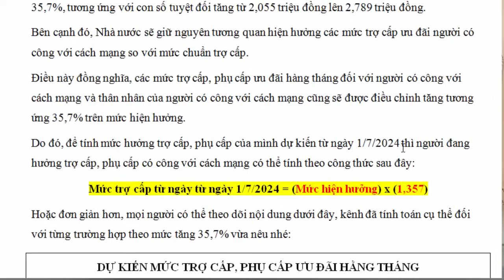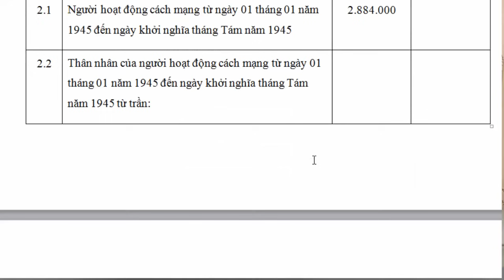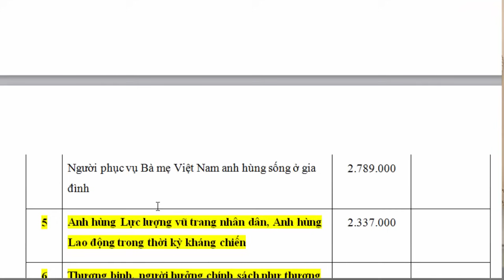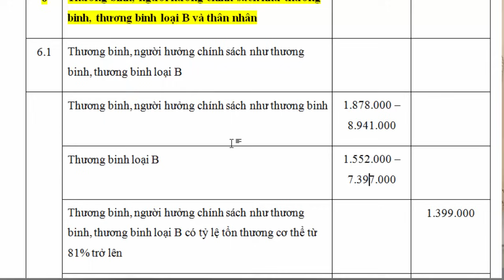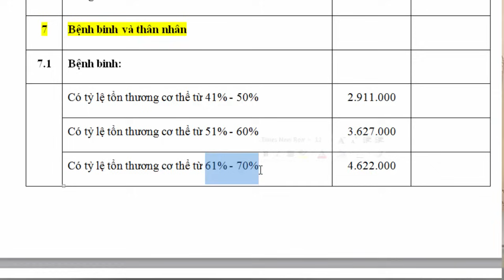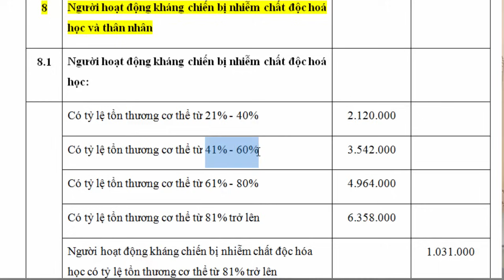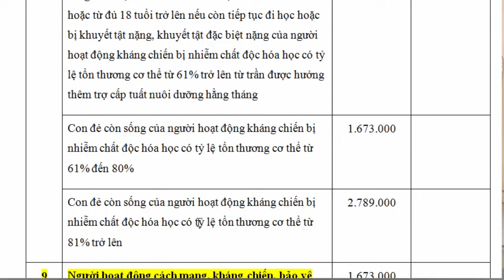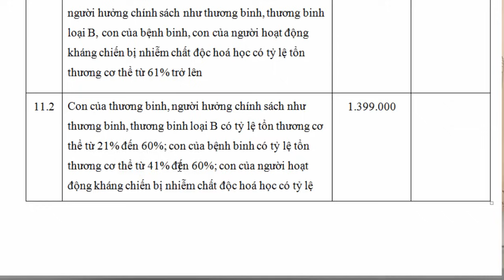Tính Chi Tiết Mức Trợ Cấp Người Có Công Từ Ngày 01/7/2024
Mới đây, Bộ trưởng Bộ Nội vụ cho biết ngày 19/6, Bộ Chính trị đã kết luận về cải cách tiền lương; điều chỉnh lương hưu, trợ cấp BHXH, trợ cấp ưu đãi người có công và trợ cấp xã hội từ ngày 01/7/2024.
Theo đó, từ 1/7/2024, mức chuẩn trợ cấp ưu đãi người có công với cách mạng sẽ được tăng 35,7%, tương ứng với con số tuyệt đối tăng từ 2,055 triệu đồng lên 2,789 triệu đồng.
Bên cạnh đó, Nhà nước sẽ giữ nguyên tương quan hiện hưởng các mức trợ cấp ưu đãi người có công với cách mạng so với mức chuẩn trợ cấp.
Điều này đồng nghĩa, các mức trợ cấp, phụ cấp ưu đãi hàng tháng đối với người có công với cách mạng và thân nhân của người có công với cách mạng cũng sẽ được điều chỉnh tăng tương ứng 35,7% trên mức hiện hưởng.
Do đó, để tính mức hưởng trợ cấp, phụ cấp của mình dự kiến từ ngày 1/7/2024 thì người đang hưởng trợ cấp, phụ cấp có công với cách mạng có thể tính theo công thức sau đây:
Mức trợ cấp từ ngày từ ngày 1/7/2024 = (Mức hiện hưởng) x (1,357)
Hoặc đơn giản hơn, mọi người có thể theo dõi nội dung video, kênh đã tính toán cụ thể đối với từng trường hợp theo mức tăng 35,7% vừa nêu nhé.